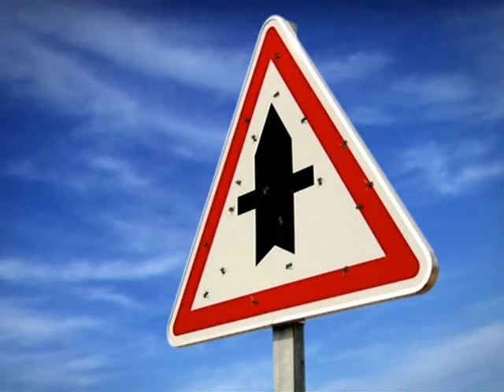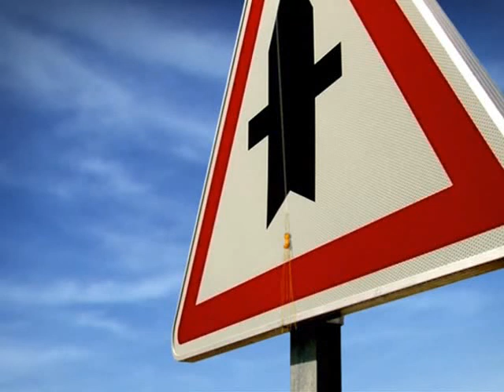Una ráfaga de viento [Coup de vent]